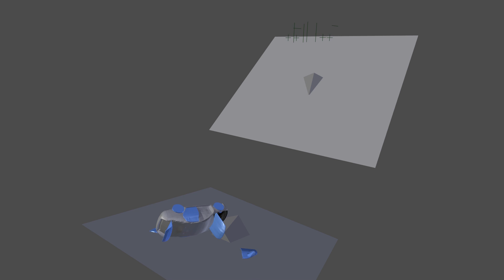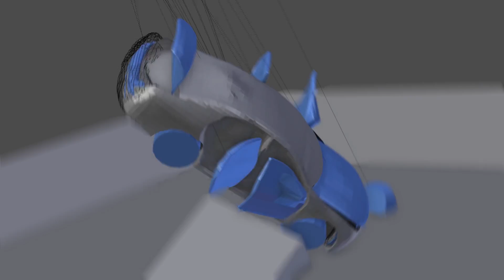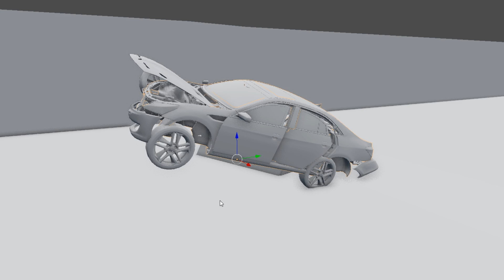Blender car dynamic crash setup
Hi everyone,
I was working this week on my free time on this. it took me some serious time to setup the car for a full simulated crash.
I was wondering how to mix non rigid bodies and breakables parts with specific constraints. ( like locked doors and over a certain amount, the lock breaks and the doors open. )
Thanks to Bullet physics i was able to set all the constraints up but i had no choice to create a proxy of the car. The high poly was toooo heavy for any simulations.
So now i'm focusing on my next tutorial about physics and rigid body constraint, this will be a part of a the car crash course as promised.

I hope you'll enjoy, those are only a few tests, i want to do a fully renderer scene with as much details as my computer can handle.

thank you Everton, he motivates me to dig into the breakable rigid bodies. Check out his render from my tutorial :

best,

Albin

I'm selling 3d model scan based and retopologized professionally for a really good Price/quality ratio :